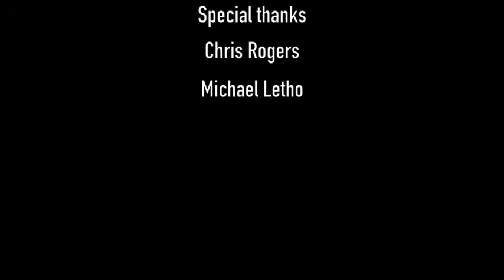Bloodsport from - BEN HALL "A Tale of Two Worlds"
Ben Hall: "A Tale of Two Worlds"
BLOODSPORT - Live at the Bridge Hotel Castlemaine Jan 2018
Nigel MacLean loop violin and vocals
Laurie Ernst drums and vocals